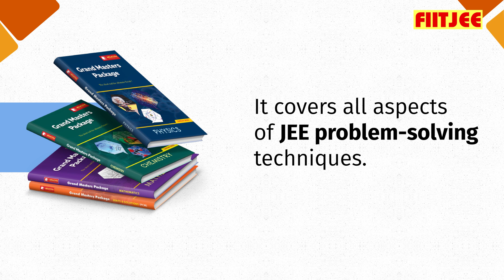FIITJEE Grand Masters Package - The Ideal Tool for Ultimate Finish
Grand Masters Package (GMP) - The Ideal Tool for Ultimate Finish
An exclusive fundamental search-based package of 1800 Top quality problems on JEE pattern testing your understanding of the subject.

It covers all aspects of JEE problem-solving techniques.
Last Date to Enrol: 31st March 2024